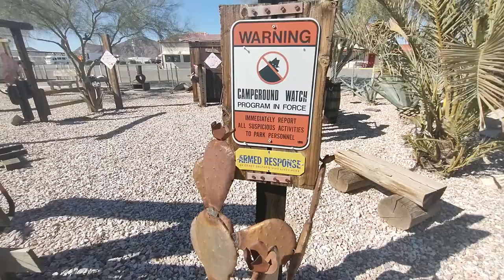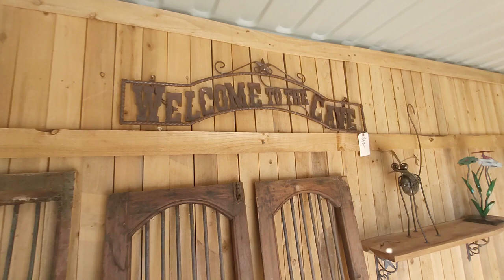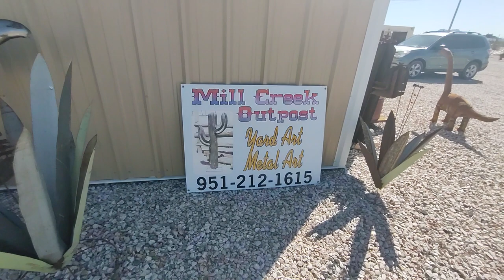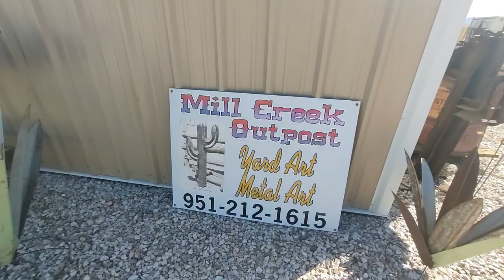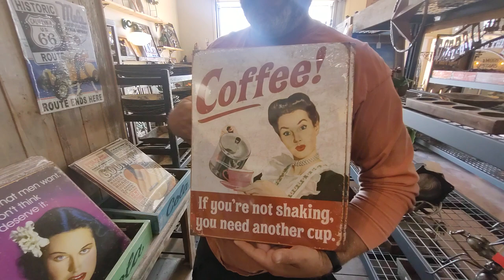Quartzsite Mill Creek Outpost Yard Art and Metal Art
today we decided to do the voice map camel tour in Quartzsite. we did get a little sidetracked when we came upon this wonderful antique store. the outside is full of yard art that consist of dinosaurs camels cactuses elephant well you just name it they had it.

inside the store they had all sorts of wall decor with metal signs with sayings on them. wooden boxes metal flowers all sorts of gems that all types of collectors would benefit from.

if you haven't checked out the voicemap, it's an app that you can download and cities will have tours that you can take through the voicemap app. for the court site area they have one specifically for all of their camels. what's great about this app too is that it does help support the town especially those small towns. and you don't even have to be physically in the town to be able to utilize the app.

we want to thank everyone again for watching yet another video. one of us subscribers that follow us also on Twitter ask for us to add the new tip section on Twitter so that we can take tips. 75% of our RV travels is strictly volunteer so where we land we will always volunteer. so the tips in any stickers we sell or venmo is utilized for our travels and we can't think our fans enough for this ongoing support.